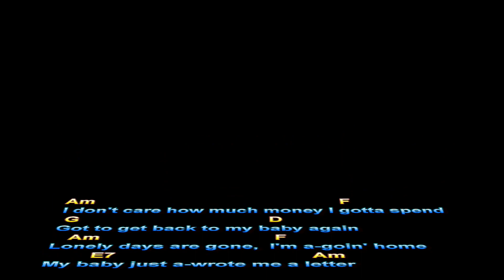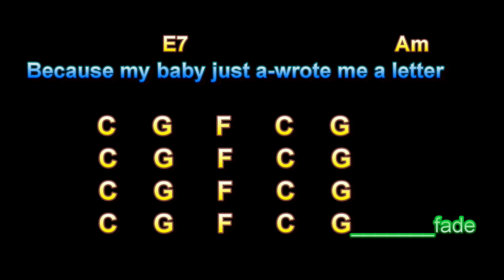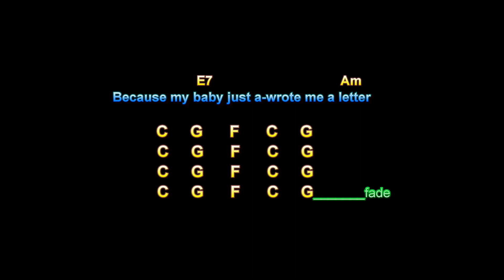The Letter, The Box Tops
The Letter, The Box Tops, Guitar Playalong Lesson, Larry Lawver